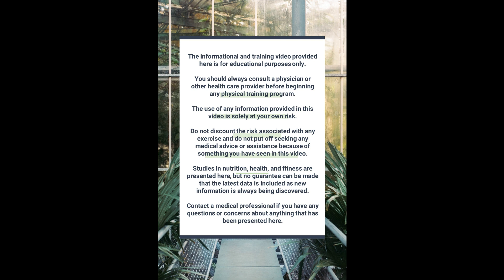12 Minutes, Limitless Gains: Supercharge Your Fitness & lose weight with Bodyweight Workout 323!